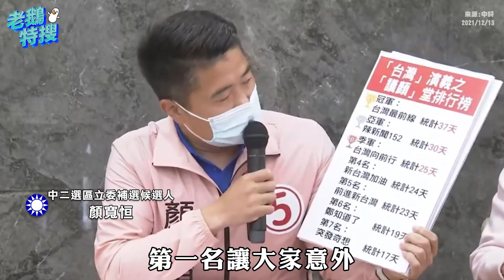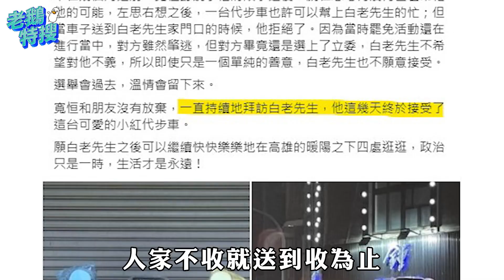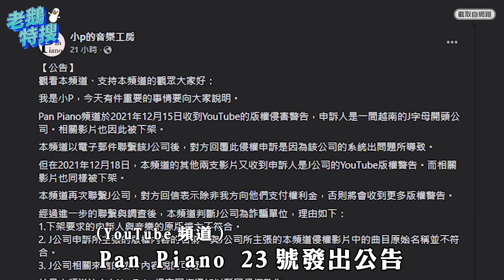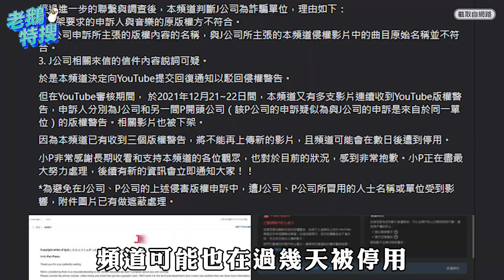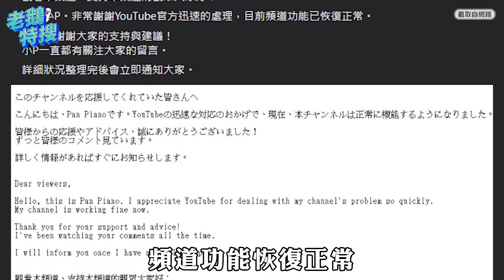顏寬恒／Pan Piano／朴槿惠獲特赦｜老鵝特搜#750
​​​​​​​​​​​​​​​​​​​​​​​​​​​​00:00｜顏寬恒
控NCC放任綠政論節目狂攻 送車挨批強迫中獎

03:54｜Pan Piano
遭版權蟑螂檢舉恐關閉 今早頻道恢復正常

07:30｜朴槿惠獲特赦
卸任前第5次特赦 文在寅：她健康惡化